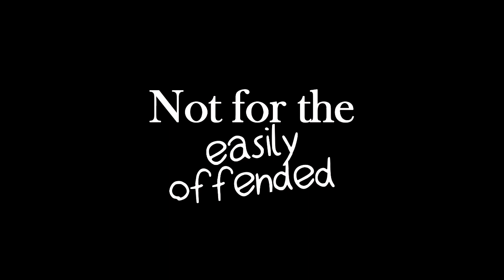How many deaths will it take to save your children?